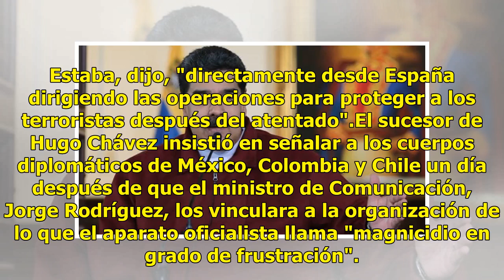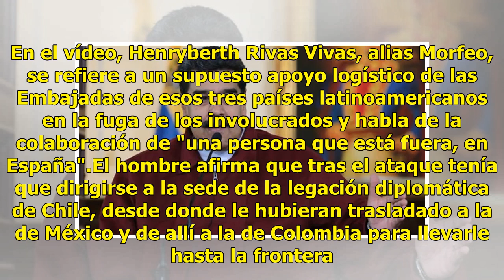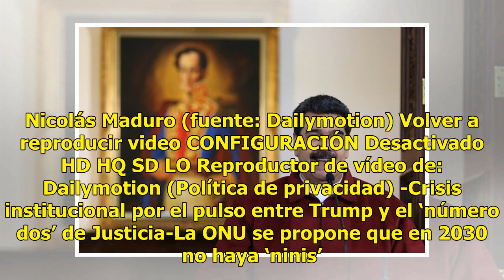Venezuela pedirá a España una extradición por el ataque a Maduro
El Gobierno venezolano trata de convertir el atentado fallido contra Nicolás Maduro en un caso internacional a partir del testimonio de algunos de los detenidos. El líder chavista aseguró la noche de este lunes que pedirá a España la extradición de uno de los supuestos implicados en el ataque, lleva...